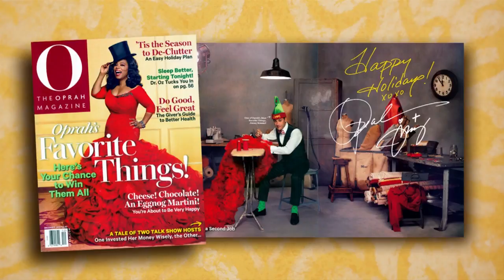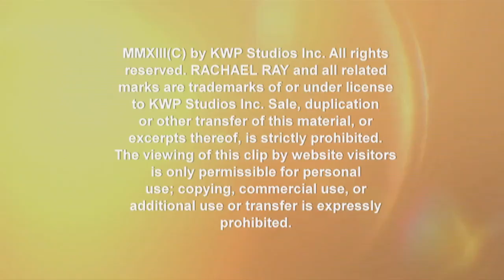eulogiaprodhoneyvideo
eulogia of sparta in tv with our great  honey video.